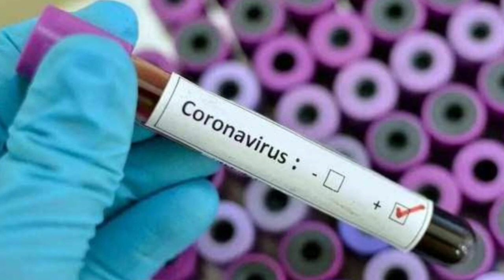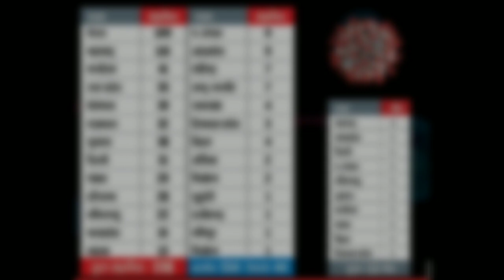Corona के खिलाफ लड़ने के लिए हर भारतवासी के लिए हमारी तरफ से एक खास संदेश और अपील